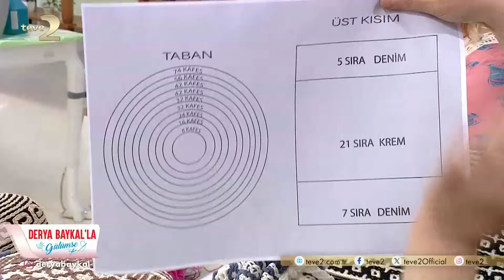Tığ İşi Yazlık Çanta Yapımı | Derya Baykal'la Gülümse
Derya Baykal’la Gülümse programına konuk olan Tülin İriş yaz aylarında severek kullanacağınız ‘Tığ İşi Yazlık Çanta Yapımı’nı paylaştı. Derya Baykal'la Gülümse'de; sağlıktan, modaya, el işinden, ev işine, ev ekonomisinden, yemek yapımına, pratik önerilerden, püf noktalarına kadar yok yok.